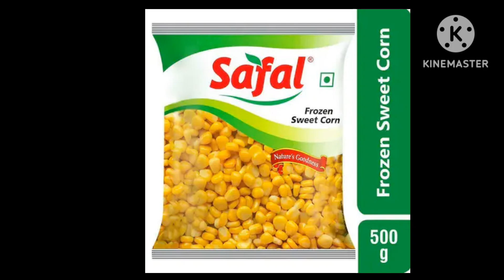தின வருமானம் ₹3000 / குறைவான முதலிட்டில் அதிக லாபம் /low budget business ideas/business ideas tamil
தின வருமானம் ₹3000 / குறைவான முதலிட்டில் அதிக லாபம் /low budget  business ideas/business ideas tsmil    audiunce quories..business ideas low budget business ideas in tamil small business in tamil
ideas in tamil 2023
low investment business
ideas in tamil
low budget business ideas in
tamil
low budget home business
ideas in tamil low investment business
ideas in tamil
small budget business ideas
in tamil
low budget food business
ideas in tamil
best low cost business ideas
in tamil
low budget shop business
ideas tamil b4ubusinessideas. Follow the jas Business Ideas channel on WhatsApp